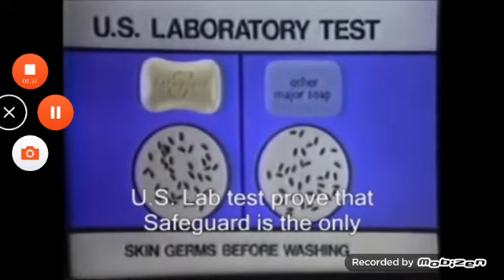Safeguard White Soap (Version 2) TVC 1981